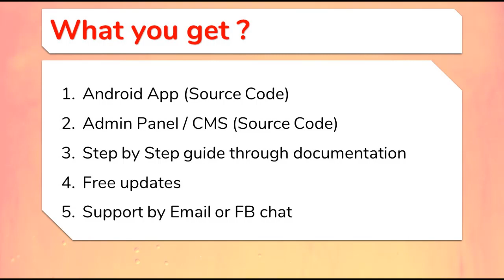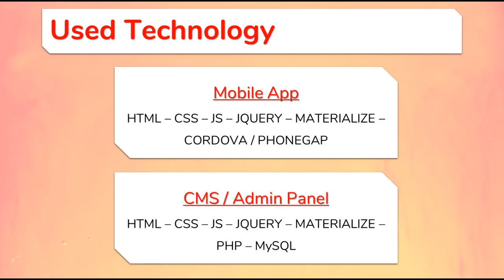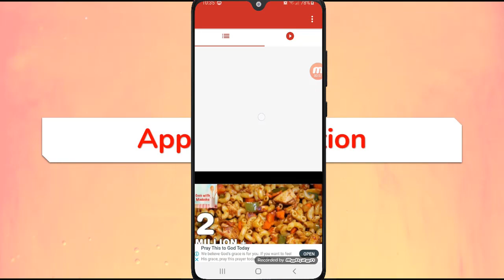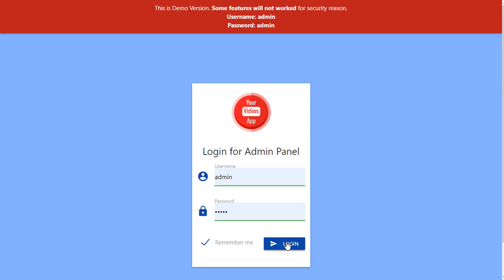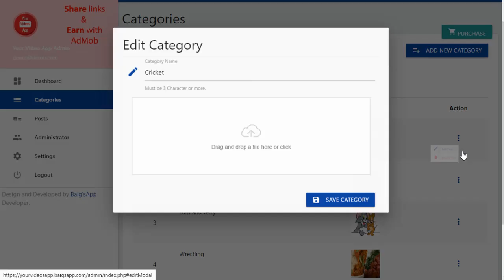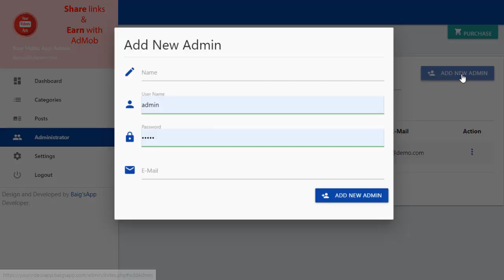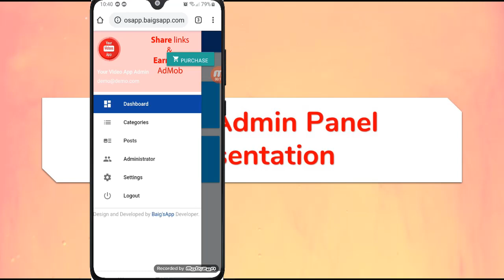Your Videos App Earn Money using AdMob on any YouTube video Android App Demo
Your Videos App is a mobile video system which run under Android platform that used for YouTube Videos integration. With powerful and Responsive Admin Panel can manage unlimited category and video source from youtube, also can change admin username and password with generate password, etc. This application created by Cordova for client side and then PHP MySQL for Admin side. Run under Android platform which is the most popular operating system in the world. Using this application you can save your money and time in creating application for your own Videos Application. You can earn money with using Admob.

your videos app, mobile video system, admob earning,